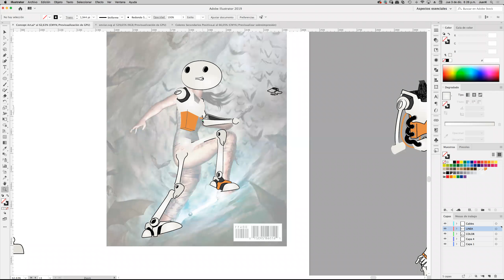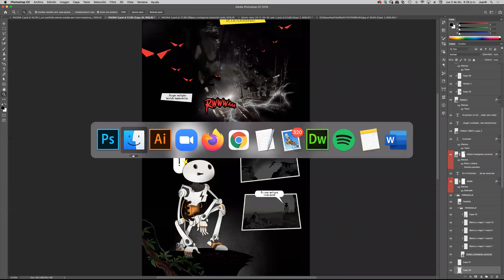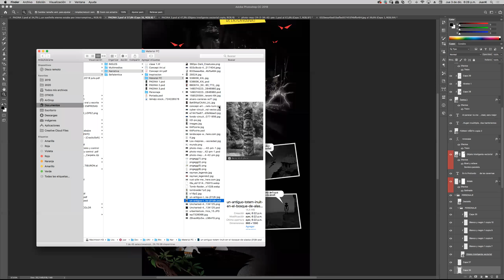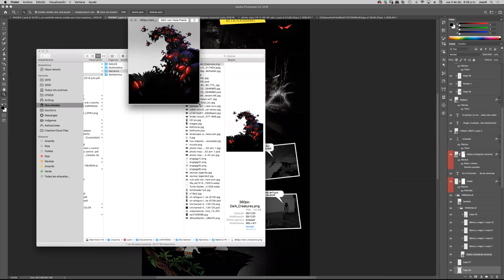Clase #17 revisión de trabajos